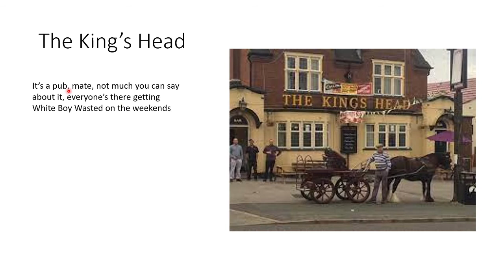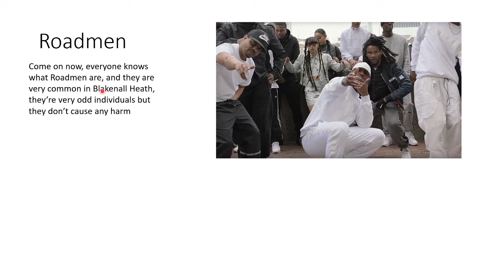Blakenall Heath Presentation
This was the dumbest shit I ever made